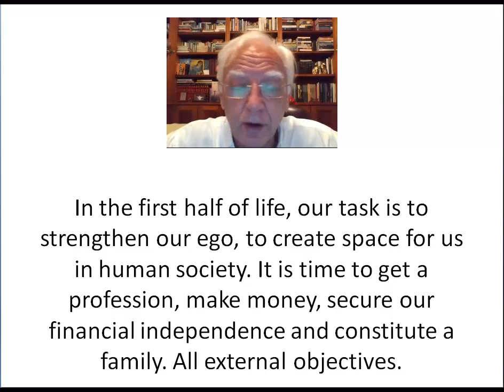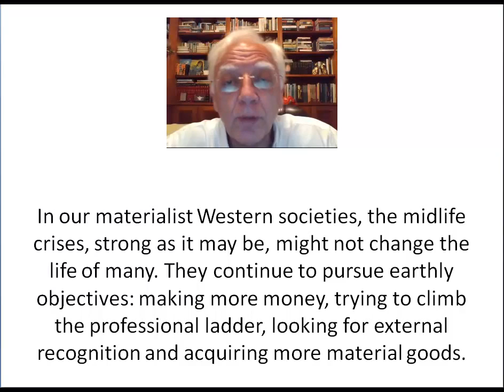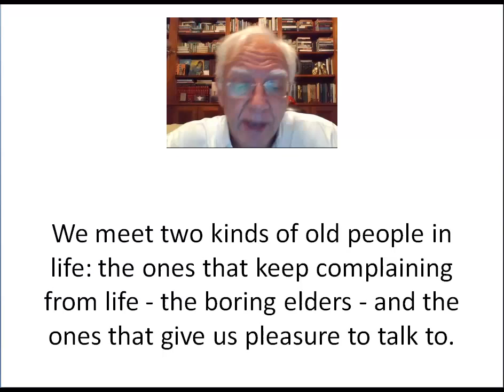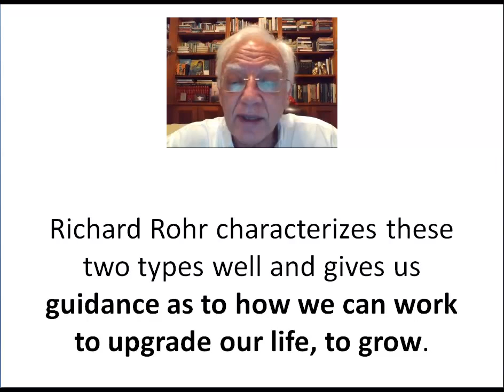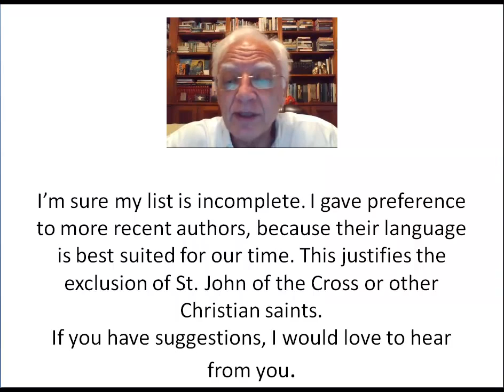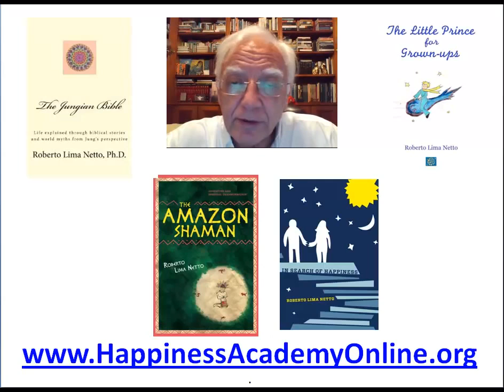Journey Thru Hell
We all have, in a certain period of our life, to go through a metaphorical journey through hell.
Richard Rohr names it Falling Upwards. If we are prepared, the pains can be lessened.